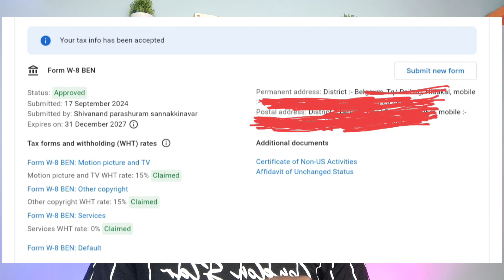US TAX FORM ಸರಿಯಾಗಿ Submit ಮಾಡಿ || ಈ 1 ತಪ್ಪು ಯಾರು ಮಾಡಬೇಡಿ 😱